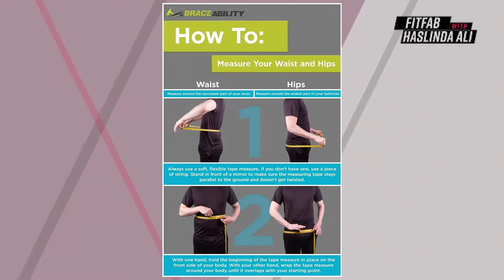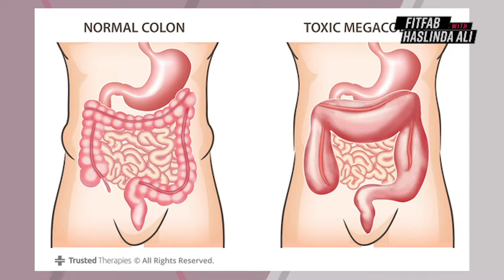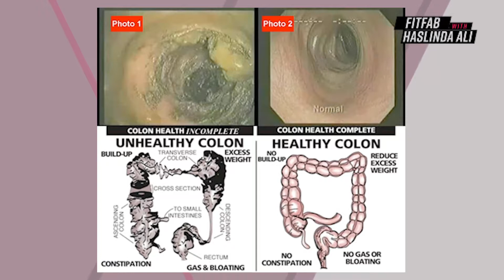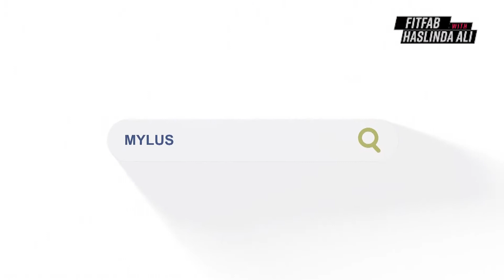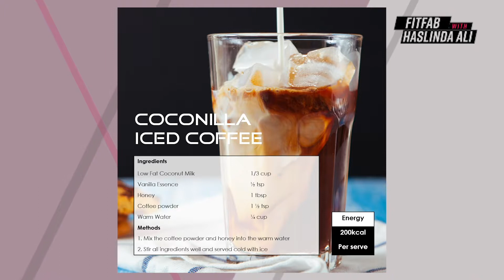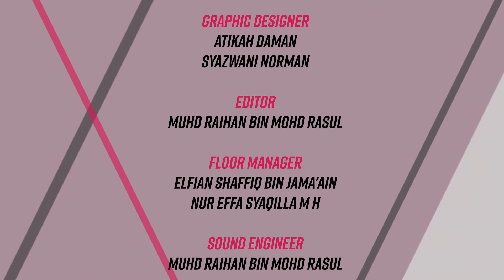Live Chat with Haslinda Ali: Perut Buncit